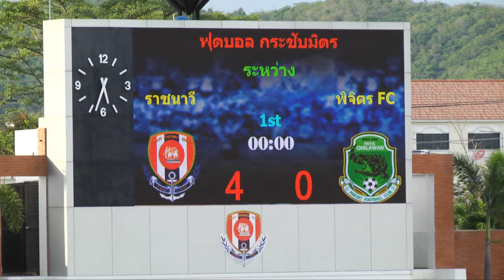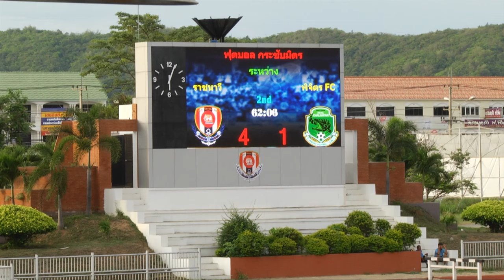ไฮไลท์อุ่นเครื่อง ราชนาวี 5 -1 พิจิตร เอฟซี